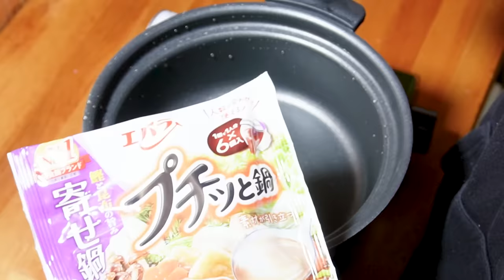【サーフの激闘】ついに青物が釣れた！！２年越しの結末・・・。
堤防やサーフで「大型回遊魚」が狙えるシーズンがやってきました。ベイトの群れが接岸して、ナブラが発生したらチャンス到来！！ショアジギング、シンキングペンシルを投げ倒します。

三重県在住の女性釣りYouTuber。名前は「ちぬ（黒鯛）」が好きなことに由来しています。「伊勢志摩地域の魅力」を伝えることをコンセプトに「魚釣り・アウトドア・観光情報」をお届けします。